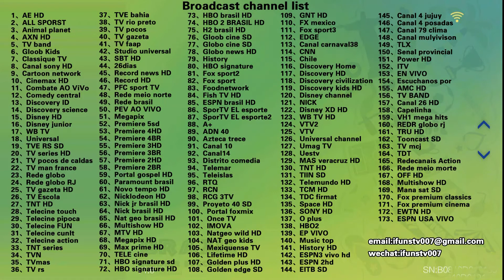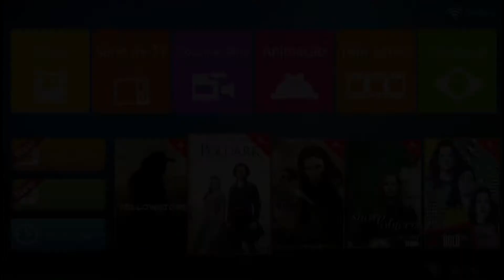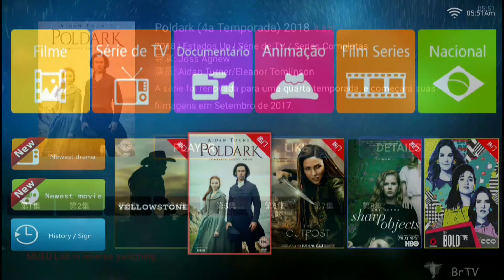BRTV Brazilian Portuguese players live on demand video playback experience巴西葡萄语电视 BTV BOX HTV BOX 5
BRTV Brazilian Portuguese players live on demand video playback experience巴西葡萄牙语电视